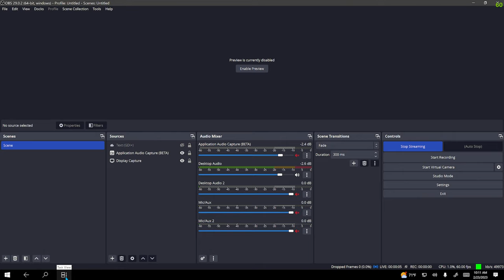EVERGREEN CANADA l FULL 4K